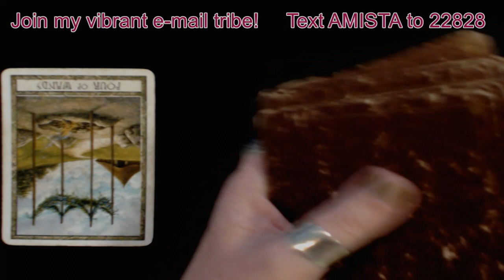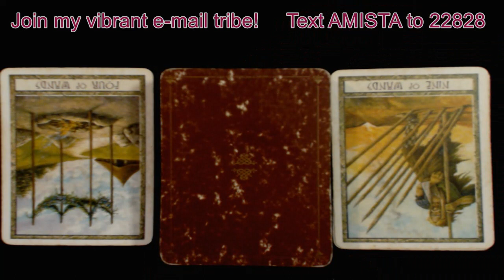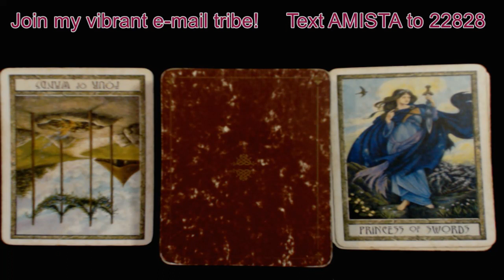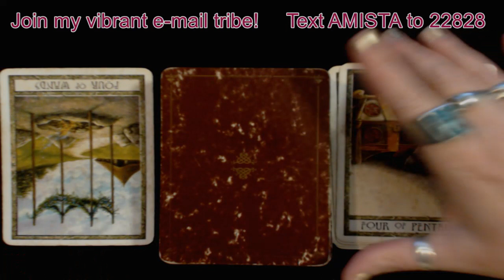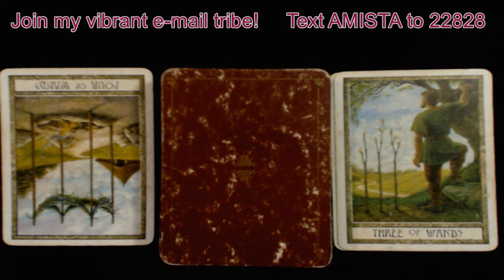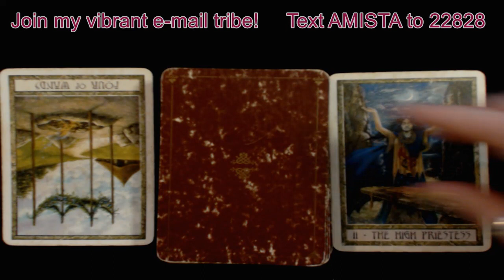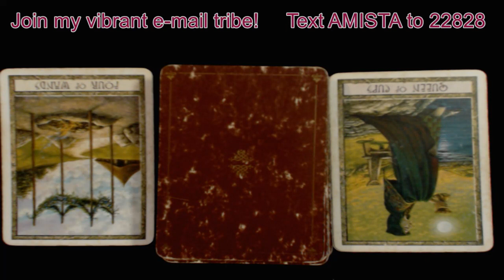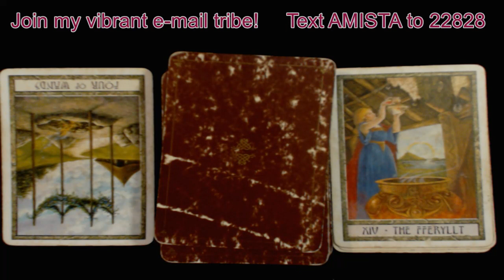November 28, All Signs. Is it You or Someone Else Who is Leaving Home Today?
If you enjoy my videos, and would like to receive my Newsletters, text AMISTA to 22828. It's a great way to keep up with my services, promotions & contests!

If you want to check out my web-site here is the address for that: